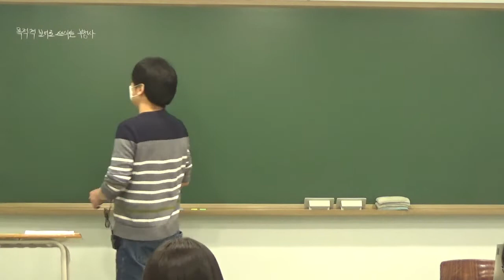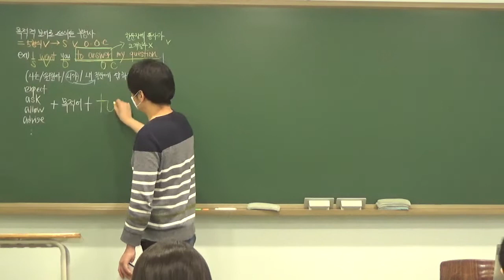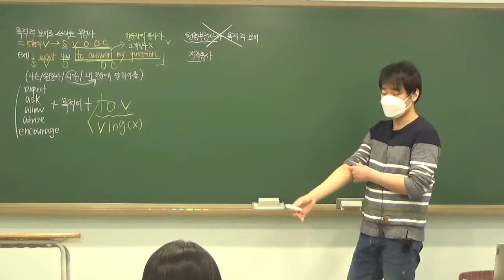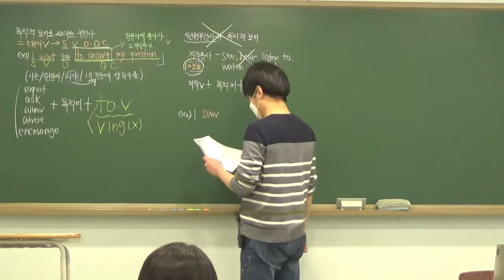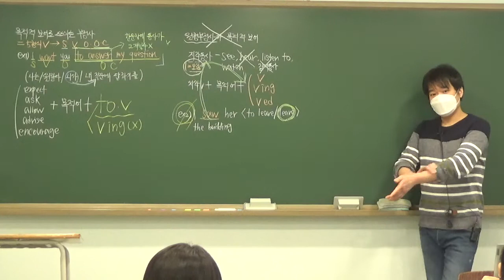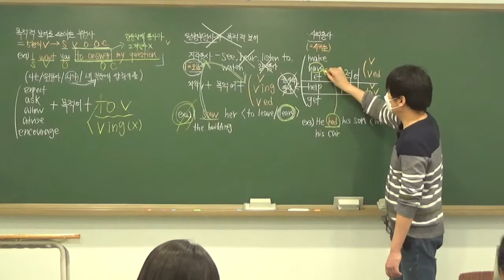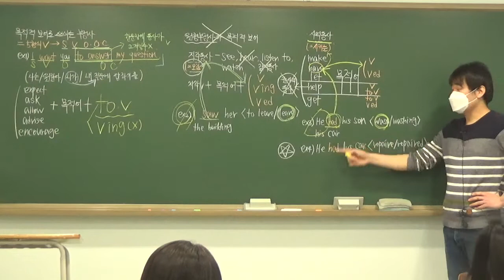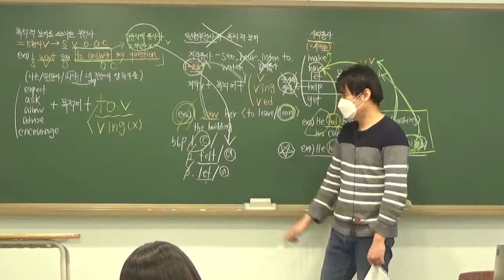2022.3.10(목) 중2 1편